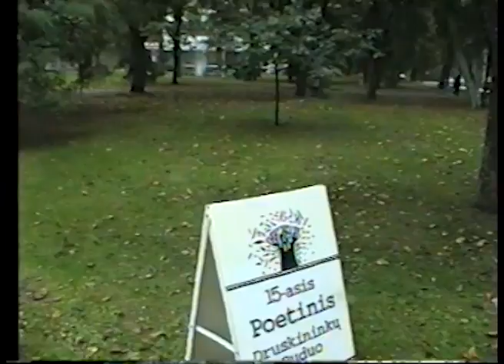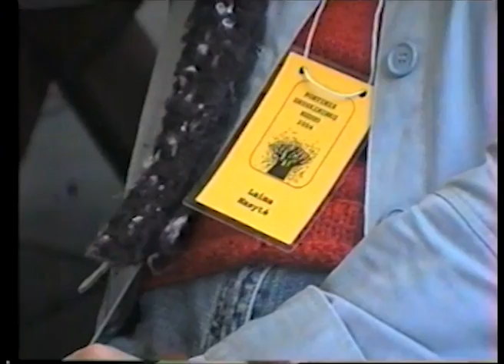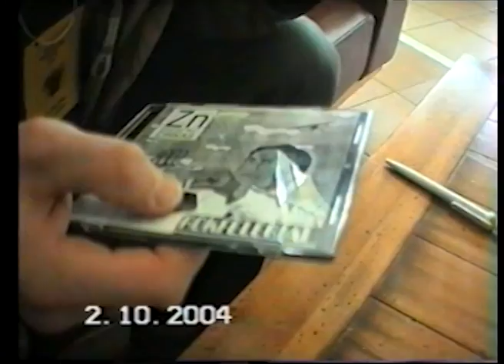PDR 2004 (Poetinis Druskininkų ruduo - Druskininkai Poetic Fall) 2 (vhs)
XV PDR festivalyje rugsėjo 29 -- spalio 4 dienomis dalyvavo 132 poetai, kritikai, leidėjai, kitų sričių menininkai, tame skaičiuje 22 iš užsienio šalių. Išleistas PDR almanachas.